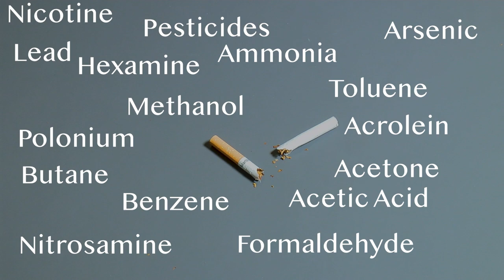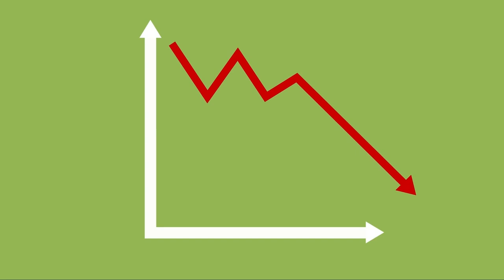The Cigfather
The Cigfather (Radio Edit) (2022)

Created by:
Benjamin Symes
Cian Redmond
Diyar Suvari
and Gareth Breslin